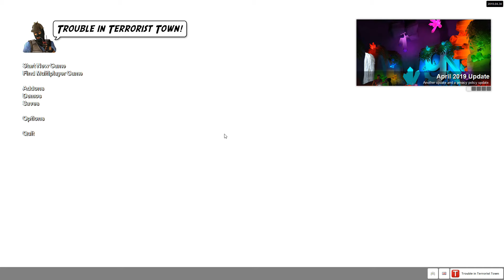TTT Shenanigans w/ CrummyMars - Gmod TTT Funny Moments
I went all out with my subtitle game... Hope you enjoy the video.